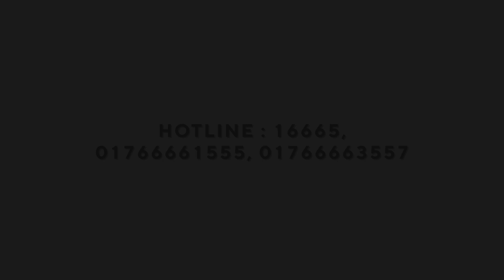Master of Public Health | State University of Bangladesh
📌 𝐀𝐝𝐦𝐢𝐬𝐬𝐢𝐨𝐧 𝐎𝐩𝐞𝐧 𝐟𝐨𝐫 𝐅𝐚𝐥𝐥-𝟐𝟎𝟐𝟑
☘ 𝐌𝐚𝐬𝐭𝐞𝐫 𝐨𝐟 𝐏𝐮𝐛𝐥𝐢𝐜 𝐇𝐞𝐚𝐥𝐭𝐡 (𝐌𝐏𝐇)
☎️ 𝐇𝐨𝐭𝐥𝐢𝐧𝐞: 16665

🎁𝐒𝐩𝐞𝐜𝐢𝐚𝐥 𝐖𝐚𝐢𝐯𝐞𝐫
◆ Sibling / Spouse Waiver: 25%
◆ Group Waiver: 15%
◆ Female Waiver: 10%

📌 𝐌𝐚𝐣𝐨𝐫 𝐚𝐫𝐞𝐚 𝐨𝐟 𝐌𝐏𝐇:
✓ Epidemiology
✓ Health & Hospital Management
✓ Environmental & Global Health
✓ Social and Behavioral Sciences
✓ Biostatistics
✓ Health Communications

☎️ For more information text our inbox or call:
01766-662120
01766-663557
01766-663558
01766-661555